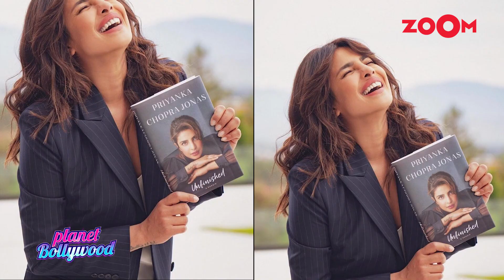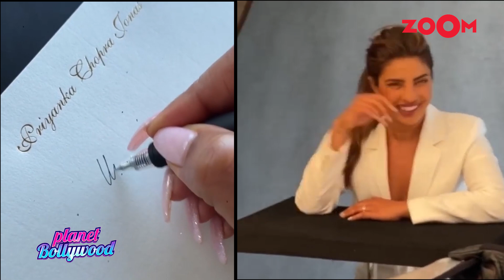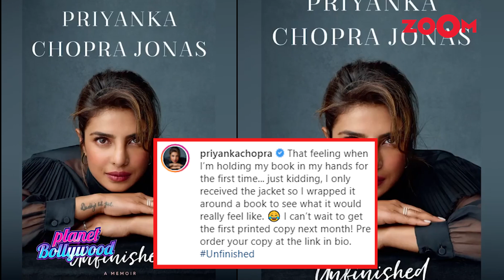Priyanka Chopra shares her excitement for her book launch 'Unfinished' next month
Priyanka Chopra Jonas is all set to become a published author soon with her book 'Unfinished' to release next month. Priyanka shared a picture of herself with the cover of the book and it seems like this achievement is special for PC. Priyanka Chopra Jonas is a woman with many achievements like beauty queen, actor, singer, goodwill ambassador and a role model to millions of girls around the world. Priyanka Chopra has several high profile Hollywood films lined up for release as well as web series on a leading streaming platform. She was in lockdown for several months in Los Angeles but she has supported many social initiatives. Priyanka Chopra is now waiting for the release of her first book, her memoir 'Unfinished' which is a collection of essays, stories and observations written by Priyanka as a reflection on her journey in the media and entertainment business. Watch the video to know more.